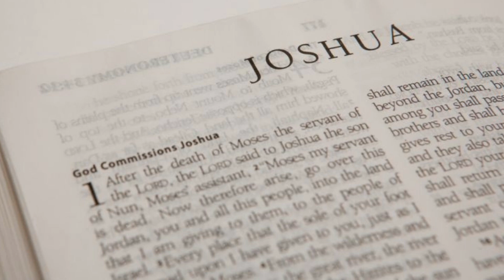Day-70 Daily Bible, JOSHUA 23-24, Everyday reading, Audio Bible, by David Suchet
Blessings,